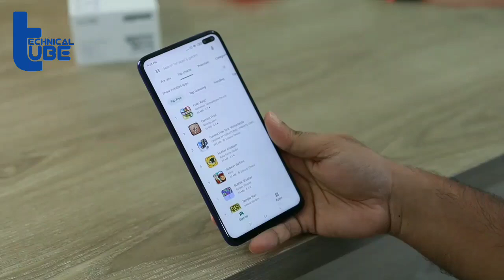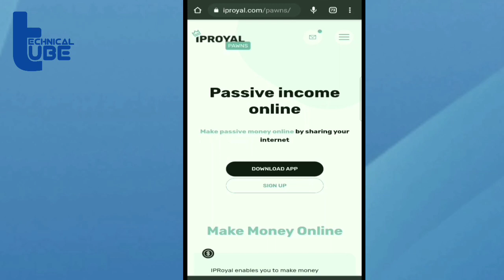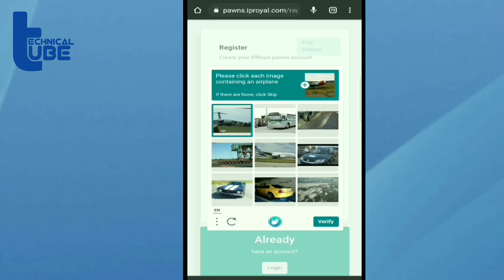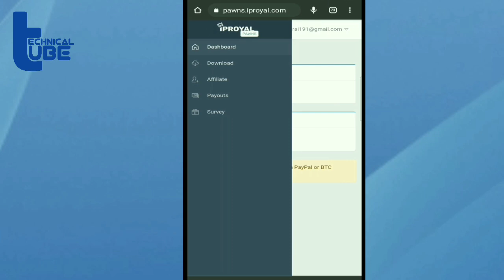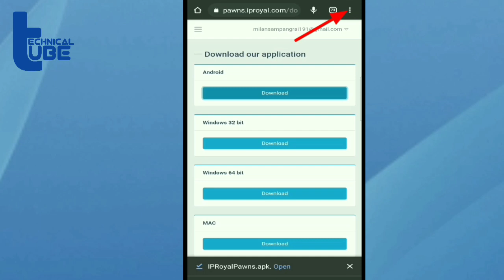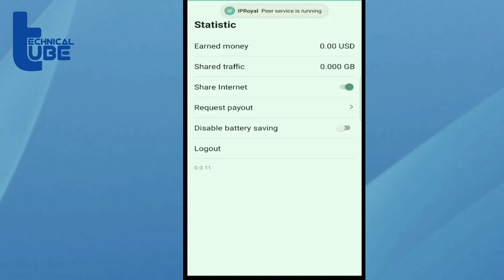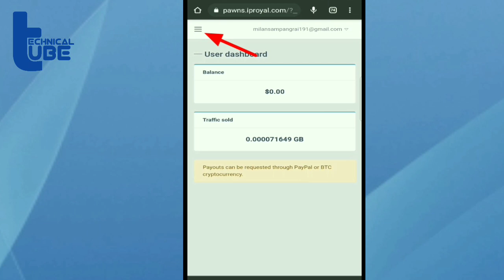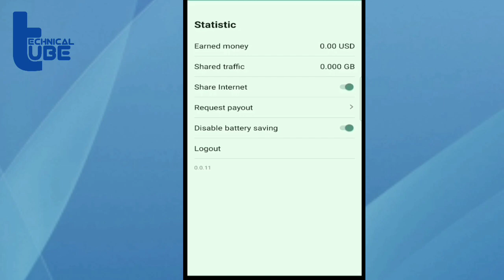Best Earning App In Nepal 2021 | Free Earning App | How To Earn Money Online In Nepal | IP Royal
ip royal payment proof
best passive income app
best passive earning app